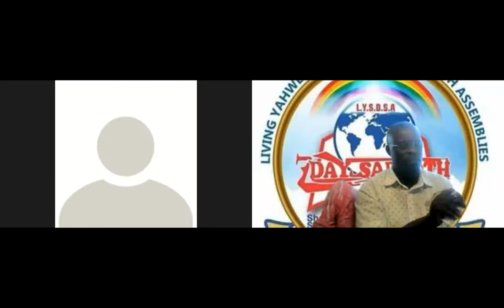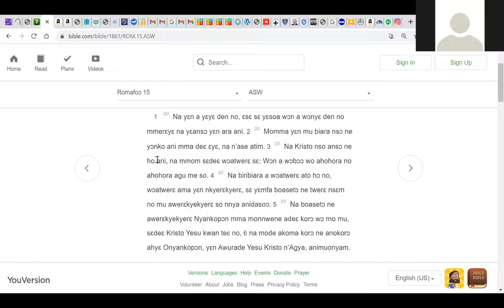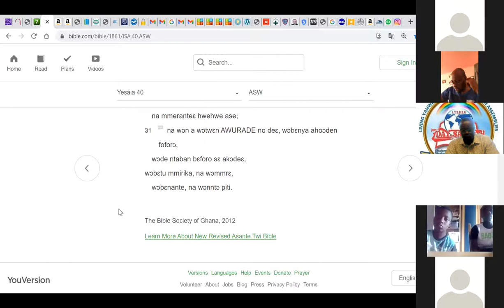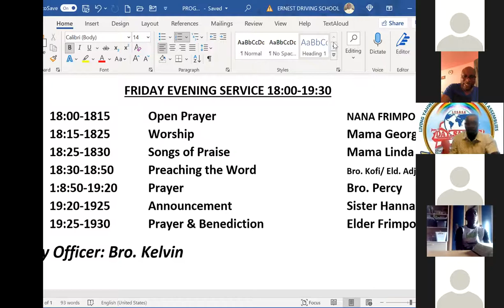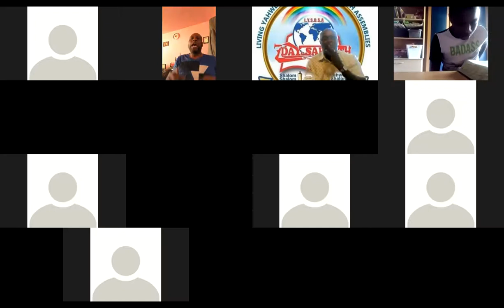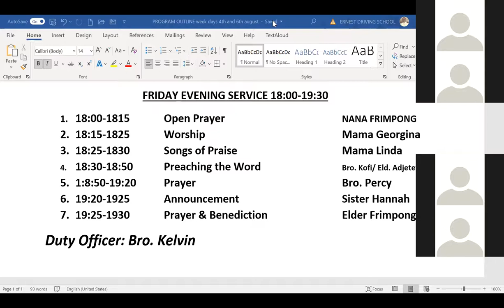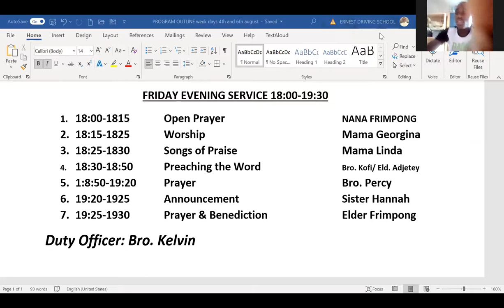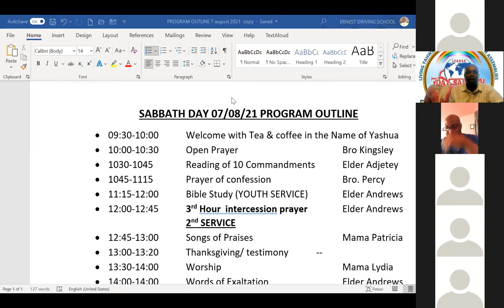FRIDAY EVENING SERVICE BY ELDER ADJETEY